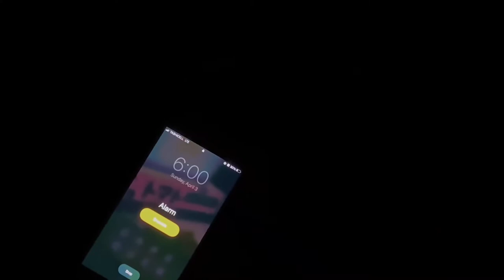Documentary/ Depression during lockdown/ Bhutan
Documentary/Depression during Lock Down/Bhutan
Featuring: Jamyang Yutob
Director: Tenzin Dorji